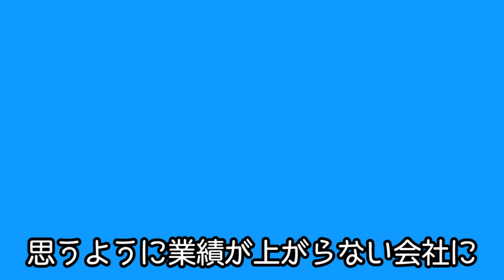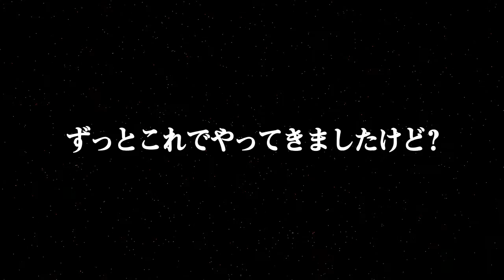株式会社フリーセル 社歌（共存共栄Rap Battle）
作詞：株式会社フリーセル有志一同、peace、井手次郎
作曲：peace
RAP：peace,NOA
動画制作：innocence TV
Produced by JENERGY